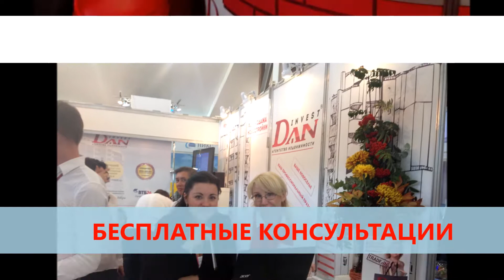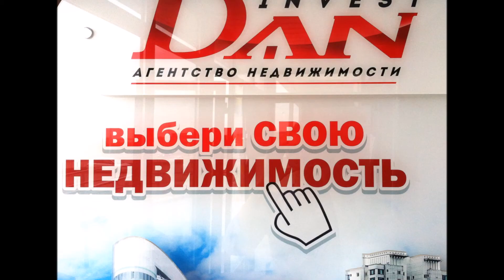ЯРМАРКА НЕДВИЖИМОСТИ ОСЕНЬ 2015